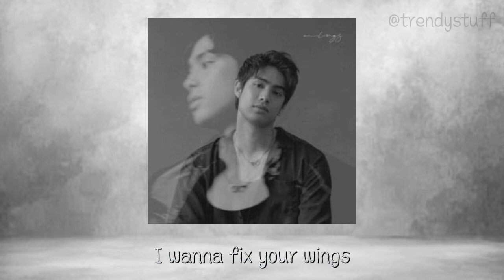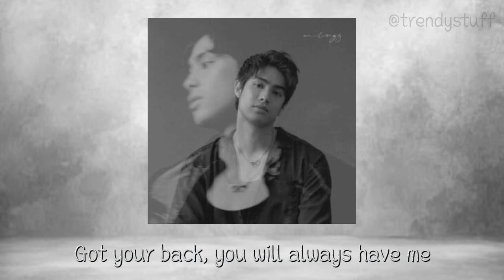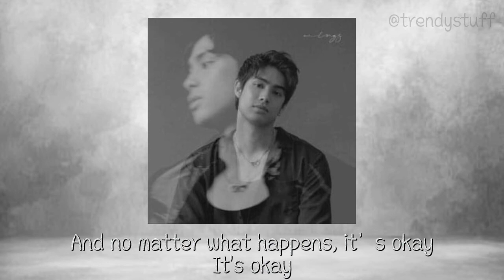WINGS - DONNY PANGILINAN LYRICS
WINGS by DONNY PANGILINAN LYRICS

DONNY PANGILINAN

[Verse 1]:
2 AM, felt it before the phone ring
Talk to me, tell me how you feel then
‘Cause yeah I wanna know, yeah I wanna know

It's been a while and I don’t know what happened
But whatever it is, I can tell you're crushin'
And I won’t let you go, I won't let you go

[Pre-Chorus]:
I know sometimes life is a rough game
But every day is a new day
And no matter what happens, it's okay
It's okay

[Chorus]:
I wanna fix your wings
I wanna lift you up
I wanna see you live for the dreams that you wanna dream
I want the whole world to see what I see
Girl, I'm here
Right here for you
I wanna see you fly from the dark to the bright side

Life will get better, better
Things will get better, better

[Verse 2]:
8 AM, it's been goin' badly
All I want is to see you happy
And I hope you know, yeah, I hope you know

Got your back, you will always have me
Through thick and thin, nothin' that we can’t beat

[Pre-Chorus]:
It's okay

[Bridge]:
Walk right here, close to me
Keep the faith, gon' take that leap
We’ll get this soon
I promise you we will…

(I just can't wait to see you fly)